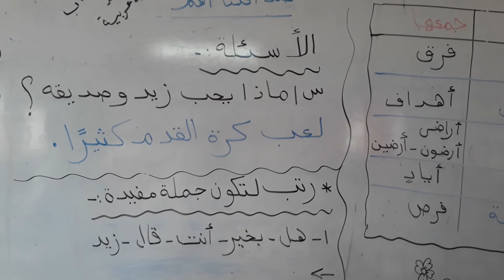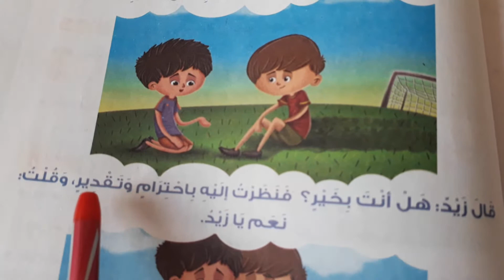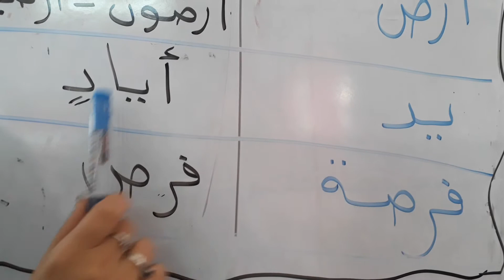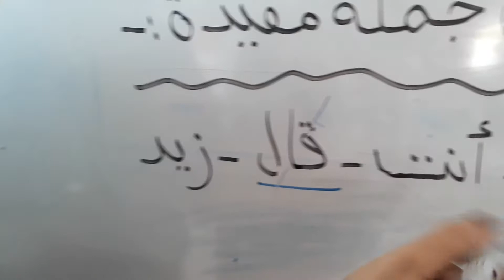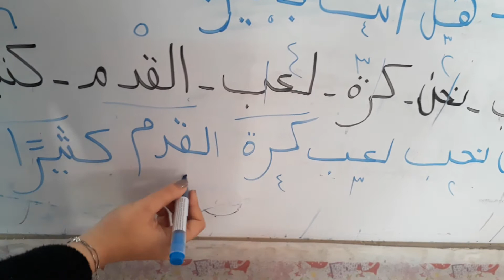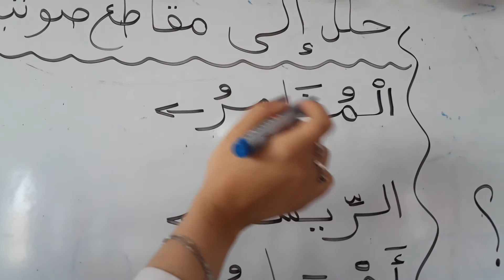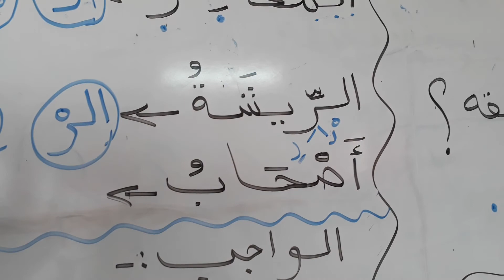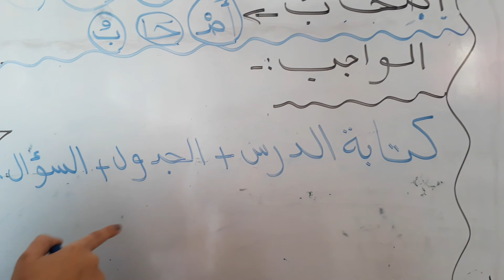شرح درس صداقتنا اهم المحور الثاني للصف الاول الابتدائي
لغة عربيه